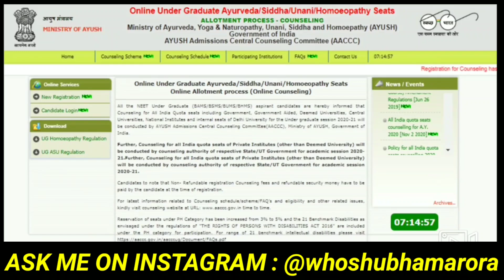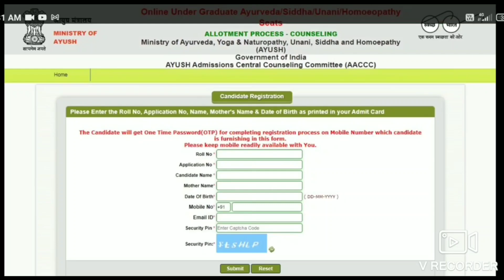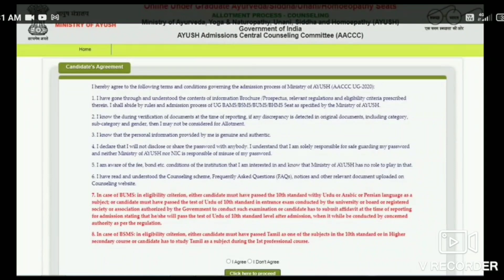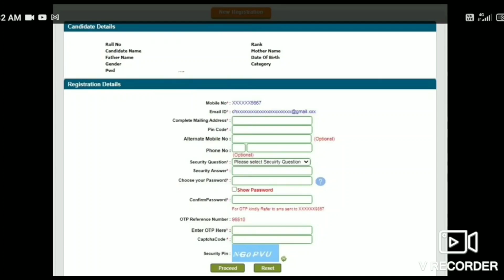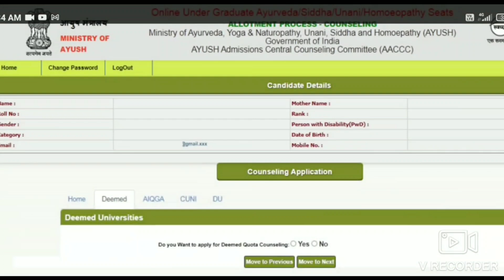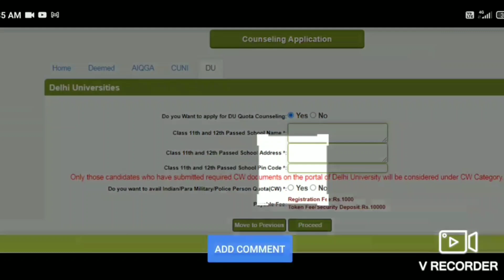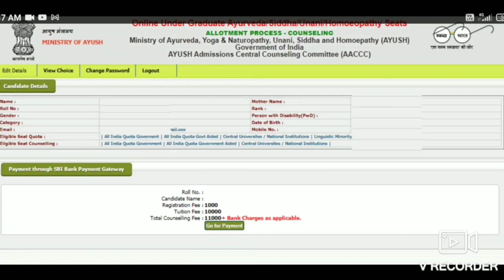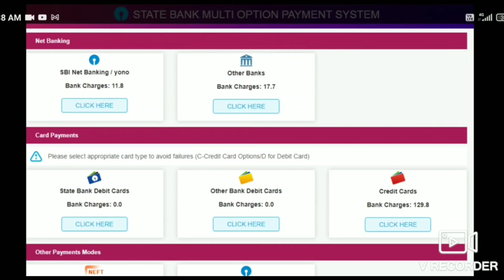AACCC AYUSH COUNSELING 2020 REGISTRATION PROCESS (STEP WISE) | BAMS COUNSELING BHMS BUMS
HELLO ASPIRANTS,

In this video i have talked about registration process(step wise) of bams bhms bums bsms of aaccc ayush counseling 2020

ODDISA AYUSH COUNSELLING (BAMS , BHMS , BUMS , BSMS ) 2020

UTTRAKHAND AYUSH COUNSELLING (BAMS , BHMS , BUMS , BSMS ) 2020